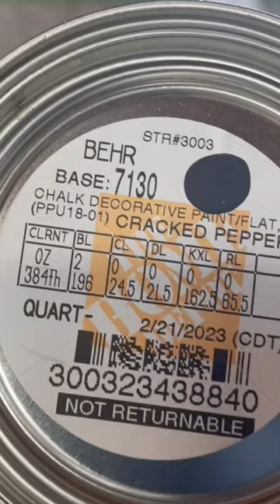Mid century modern dresser makeover!